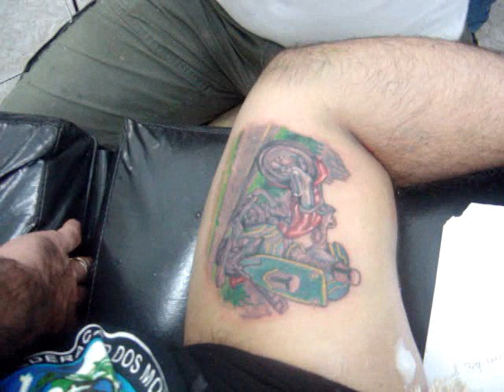ALEXANDRE DALLIER - Continuação da tatuagem do K2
E o GIGAFOTO

Vlw e obrigado pelo incentivo dos amigos e clientes.

ABS